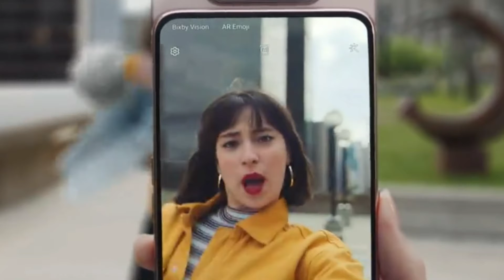Samsung galaxy a80 specifications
Samsung galaxy a80 all specifications in hindi
Samsung galaxy a80 camera details
Samsung galaxy a80 feature
Samsung A80

Samsung galaxy A80  specifications Samsung galaxy a80
Samsung galaxy a80 hindi video
Samsung galaxy A80 specifications and features